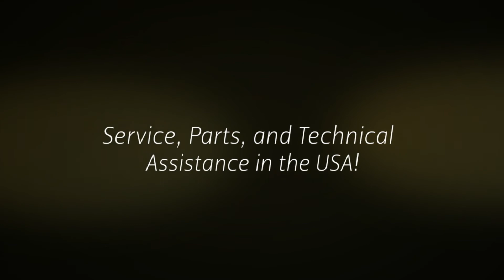Poseidon Bridge Saws, CNC Bridge Saws, 5 Axis CNC Machine Centers, and Edge Polishers 2014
Poseidon Stone Equipment is the Future of Granite and Marble Working Equipment!
See why so many countertop fabricators are switching to Poseidon stone equipment, the new leader in bridge saws, edge machines, cnc routers, 5 axis cnc routers, etc.